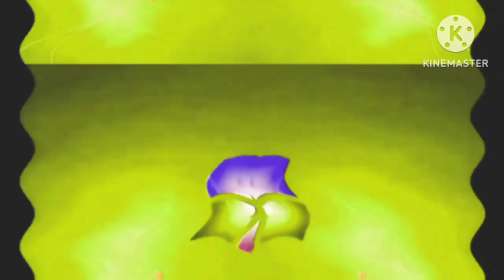Windows 7 Startup Logon NOW MY VIDEO Effects in G Major 595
Reuploaded Because CLTM710 Got Terminated